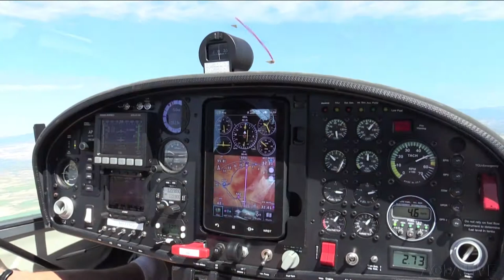Pilots Fly to See Solar Eclipse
As the moon's shadow raced across the country Aug. 21, it gave big cities a pass, but hundreds of general aviation airports proved perfectly positioned for an awe-inspiring experience.